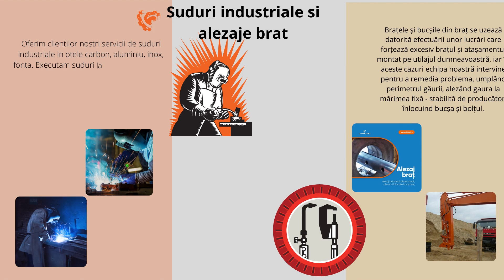Service-ul CONNA TONY (part two)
Am revenit cu partea a 2-a din prezentarea service-ului Conna Tony, din Sebeș!